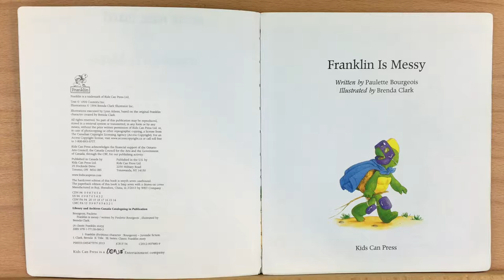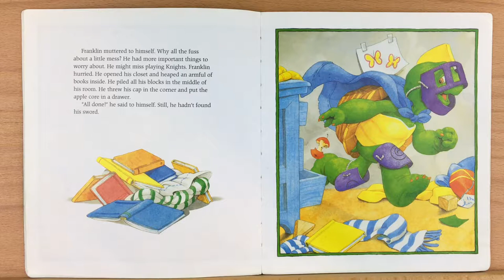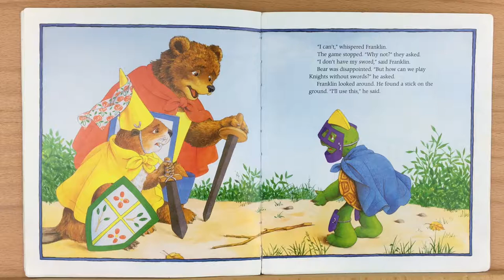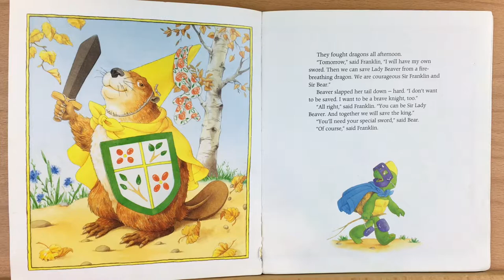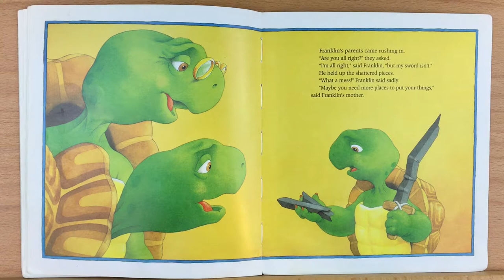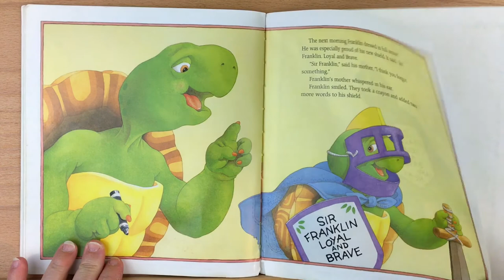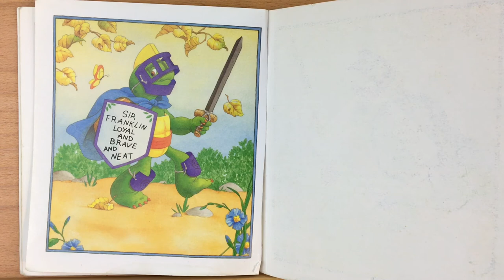Franklin Is Messy by Paulette Bourgeois - Read Aloud by Heather's Story Time Corner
Franklin Is Messy by Paulette Bourgeois.
In this Franklin Classic Storybook, our hero can count forwards and backwards. He can zip zippers and button buttons. He can slide down a riverbank by himself. He can even sleep alone in his small, dark shell. But Franklin is so messy that he can hardly ever find his things!
You can buy this book and support the author by going to the Amazon